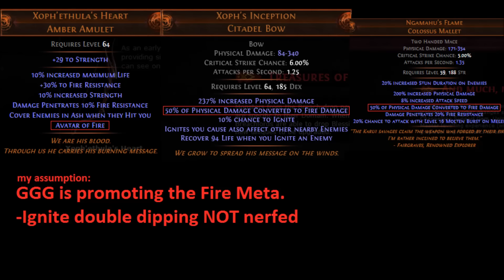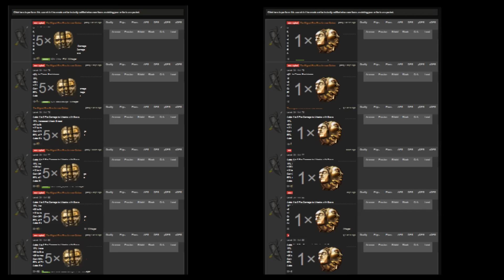[PoE 2.5*] Fire meta in Breach League! (predictions and assumptions unite!)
Path of exile comes with a new league called BREACH! Hype!  It introduces new uniques that influence fire damage. Time to discuss the 3 new powerhouses!

** NEWS FLASH: patch notes 2.5 are out! no changed to double dipping of ignite and poison!**
Xoph's Nurture
Xoph's Inception
Xoph'ethakk's Heart
Xoph'ethula's Heart
NghaMaHu's Flame

For upgrading breach unique a breach lord drop is needed:
the blessing of Xoth for example.

All these items are not in the game of the time of writing. Hence my talk is purely academic. It's something to do while waiting :).
The final 2.5 patch nodes and alot of player testing are needed before final analysis of these uniques can be made.

EXTRA NOTES:
* The liberate proliferation gem calculation was wrong:
I should not have multiplied by 1,21 but divided by 0.79 (thx Nathan)
* Another draw back of Avatar of Fire is: Unique flasks are harder/countered to use: Vinktar's insta leech is lightning damage you can no longer deal. Taste of Hate deals cold damage. Atziri's promise deals chaos damage. (yes, deal pure fire damage means you deal no chaos damage as well).

Path of Exile is a loot-based Action RPG by indie developers Grinding Gear Games on the PC. It's free to play and you can register for an account